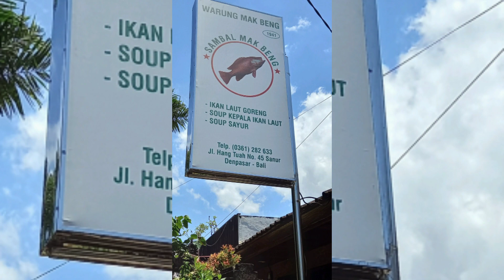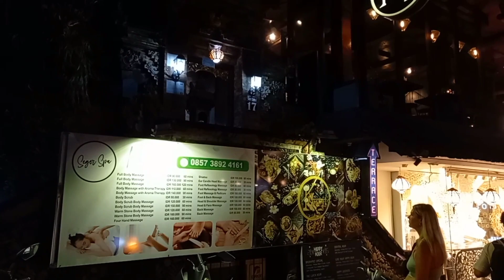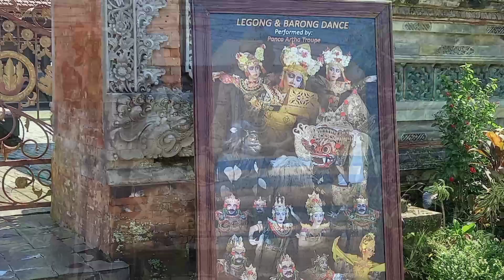17 March 2023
Travelling from Denpasar traditional home of Balinese to Ubud vibrant tourist town. Follow seelai@u2ber888